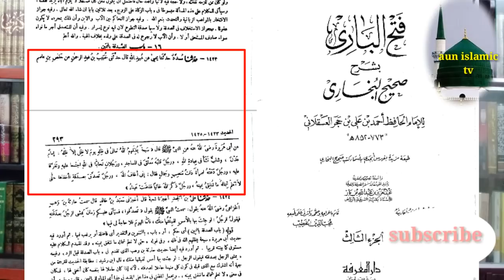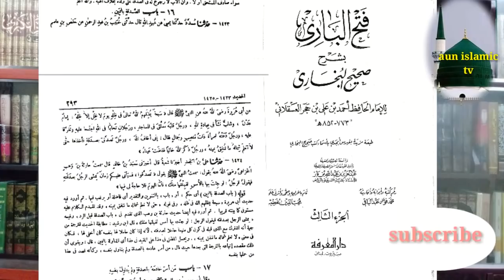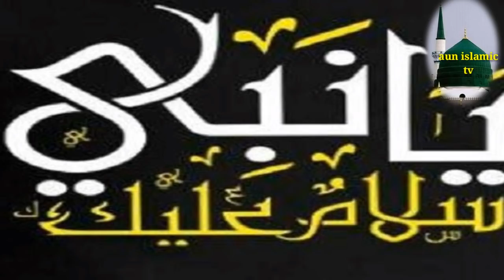bangla islamic story.কঠিন কেয়ামতে মহান আল্লাহ যেই সাত শ্রেণীর মানুষকে আরশের নিচে ছায়া দিবেন।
bangla sokol islamic doa o golpo jante amader channel ti subscribe korun. যেইদিন সূর্য সকল মানুষের মাথার নিকটে চলে আসবে এবং মাথার মগজ গলে গলে জমিনে পড়বে সেইদিন মহান আল্লাাহ তায়ালা সাত শ্রেণীর মানুষকে আরশের নচি ছায়া দান করবেন। আসুন আলোচনাটি শুনি এবং সেই অনুযায়ী জীবন গঠন করার চেষ্টা করি. ]